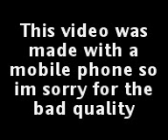Meet My Bearded Dragon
My bearded dragon (Draco)